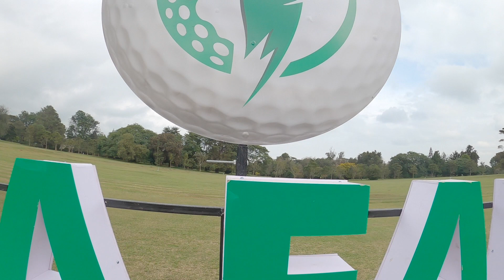Safaricom Golf Tour | Golf Talk with Peter Ndegwa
Our CEO Peter Ndegwa was introduced to golf by friends and since then he has been enjoying every single moment on the green. Learn more about his experience with golf and some of his favorite techniques to having a great game.

STAY UPDATED ON WHAT'S HAPPENING AT SAFARICOM